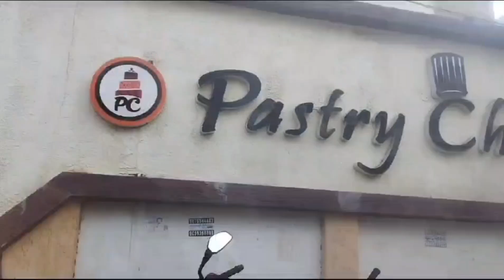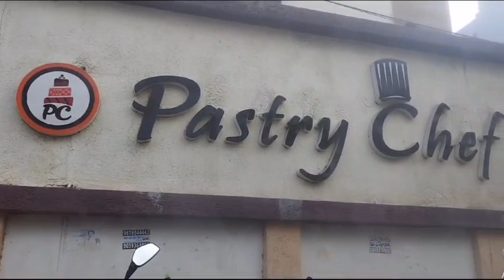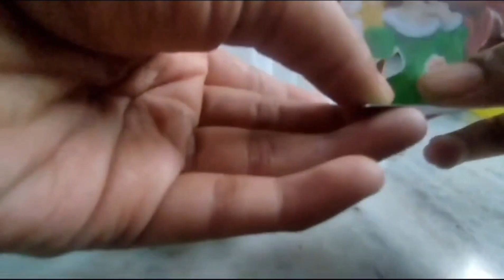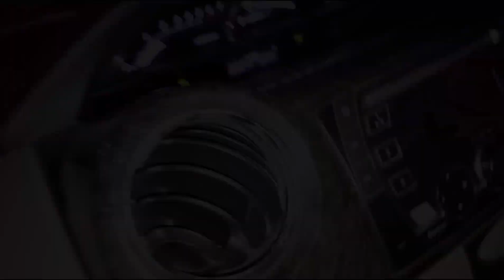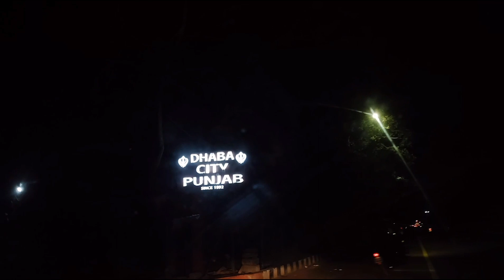Bodhvika's 3rd Birthday🎂 || Birthday Vlog || Family Vlog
🎵: Mornings
Musician: Jeff Kaale
🎵: light
Musician: Jeff Kaale
🎵: Circuit
Musician: Jeff Kaale
🎵: Gingerbread Happy Time
Musician: EnjoyMusic